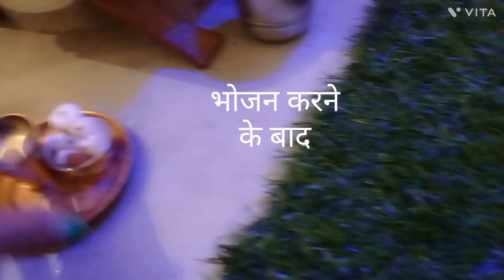😱 laddugopal ka dinner and night routine#@gaurilife#krishnalovers#dinner#viralvdo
😱alu recipe in evening snacks I laddugopal ka favourite nashta II#youtubeshorts dailyroutineKanha ji ke birthday per kon sa#cake banaya 🎁 special gift#laddugopal#vlog#dailyroutine laddugopal ka janmdin morningroutine Kanha ji ka birthday |🎂birthday cake l#home made cake I🎁 special gift#laddugopal#vlog#dailyroutine#laddugopal ka birthday kaise manaye#laddugopal ka first birthday kanha ji ke liye kon sa cake 🎂 banaye#laddu gopal ka first birthday per kya kare#laddugopal ke liye kya gift le#laddugopal ko kaise khilaye#laddugopal ki party kaise kare kanha ji ka birthday kaise manaye#kanha ji ke birthday per kya kare#kanha ji ko kon sa cake khilaye#laddugopal ke liye kon sa cake banaye#youtubeshorts kanha ji ki poshak#laddugopal ki special dress#laddugopal ko mile itne sare gifts#kanha ji ka birthday celebration 🎊kanha ji ka special cake 🎂kanha k ka special bhog#janmashtmi kanha ji ka birthday vlog@gaurilife#😱 लड्डू गोपाल को सुलाने से पहले बिस्तर । kaise sote hai bhagvan#laddugopal laddu gopal ki seva#laddugopal dressd@Gaurilife 😱zero number laddugopal laddugopal ka makup 2number ke laddu gopal ki dress#laddugopal alu recipe in evening snacks I laddugopal ka favourite nashta II#youtubeshorts dailyroutine😱 लड्डू गोपाल को सुलाने से पहले बिस्तर । kaise sote hai bhagvan#laddugopal dailyroutine evening routine#minivlog laddugopal ki seva laddu gopal ko kya khilaye#laddugopal ko kaise sulaye#laddugopal ki best dress#zero sise laddugopal laddugopal ka abhishek kaise kare#laddugopal ki sevaî kaise kare laddugopal ko kya khilaye#chhote laddu gopal ka makup#chhote laddugopal ki dress#zero number laddugopal ki best dress#laddugopal ki seva kaise kare#kanha ji ki seva kaise kare kanha ji ko kab sulaye#ladfugopal ko kab uthaye#laddugopal ko kis time uthaye#kis time jagaye#laddugopal ki garmi ki dincharya ladfugopal ka morning routine 🌄laddugopal ka evening routine laddugopal ka night routine 🌝